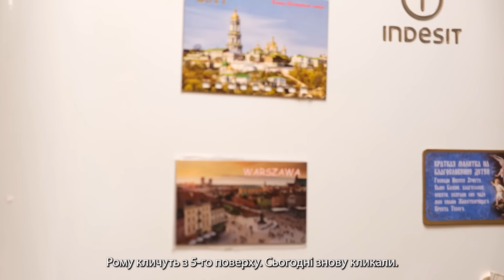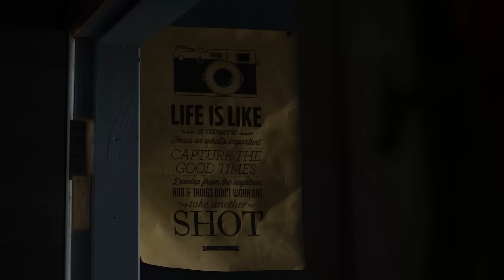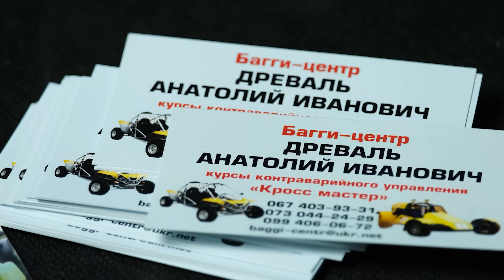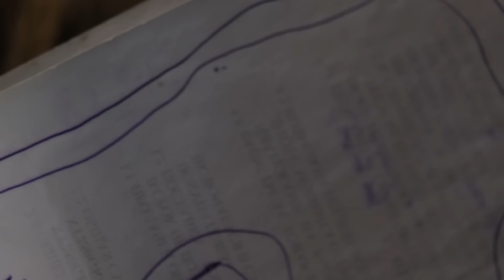Його PO3CTPIЛЯЛИ на порозі дому! 💔Пам'яті каскадера і автомайстра. Анатолій Древаль: Дорога до Мрії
Документальний фільм платформи пам'яті Меморіал, присвячений пам'яті власника багі-центру «Мрія» Анатолія Древаля. Його розстріляли російські окупанти під час окупації Київщини.

Анатолій Древаль був чемпіоном із автомобільного багатоборства, геніальним автомеханіком і каскадером. Машини завжди були його пристрастю. Останні роки він мав власний багі-центр у селі Мила на Київщині. Там і жив. Справи йшли добре. Навіть у 70 років Анатолій продовжував навчати контраварійного кермування, лагодив автівки, робив реконструкції, придумував змагання для дорослих і дітей. Та 24 лютого 2022 року почалася повномасштабна війна.

Хоч окупанти були зовсім близько, Анатолій вирішив залишатися вдома. Він допомагав ЗСУ: лагодив військову техніку, давав прихисток українським захисникам.

На початку березня 2022 року російські військові вдерлися на подвір’я Анатолія. Стріляли в його собак – двох убили. Чоловік вийшов на звуки пострілів із викруткою у руках… Росіяни застрелили його на порозі власного дому.

Згодом у будинок влучив снаряд, майже все згоріло. Тіло Анатолія знайшли 7 квітня 2022 року.

Допоможіть зберегти пам'ять кожного та кожної, чиє життя обірвалося через війну Росії проти України. Заповніть форму з даними про ваших близьких та знайомих, які пішли з життя через війну:

00:00 – вступ
04:25 – Дорога до Мрії
07:46 – про Анатолія згадує його друг Володимир
09:53 – донька Анатолія в гостях у мами
12:35 – Олена Древаль розповідає про чоловіка
15:13 – робота каскадером
16:34 – яким Анатолій був як батько
19:56 – онук згадує дідуся
27:33 – цивільна дружина Валентина розповідає про чоловіка
30:26 – створення багі-центру
32:41 – «Пейнтбол на багі»
33:11 – дресирування собак від Анатолія
34:56 – кулінарія – ще одне захоплення
35:41 – початок війни для Анатолія
41:42 – остання розмова з татом
43:27 – як виглядав багі-центр після окупації
45:53 – як донька дізналася про загибель батька
49:45 – про Анатолія розповідає сусід Богдан
55:36 – що таке справжня любов
56:50 – найбільший страх Анатолія

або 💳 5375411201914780